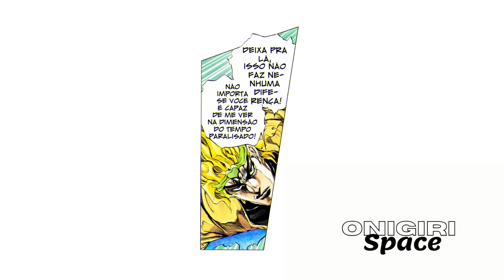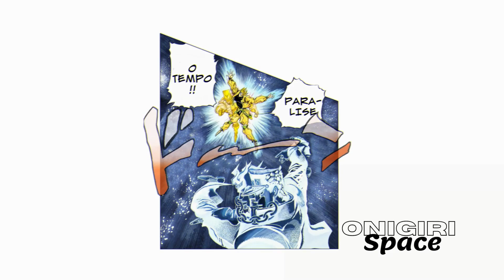[Estilo Mangá] Jotaro Vs Dio (Parte 2) - JJBA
Salve Onigiris, voltamos com a segunda parte de Jotaro vs dio, O MUNDO PARALISE O TEMPO!
Quer ver mais conteúdo como esse todas as semanas?

assim você nos mostra que nosso conteúdo é relevante e nos motiva a criar mais.

Interaja conosco no grupo de nossos parceiros!!!

Quer ficar por dentro de tudo de novo que sai no canal ?

🪐Mais Informações🪐
Anime/Mangá: JoJo's Bizarre Adventure
Autor: Hirohiko Araki
Dublagem: Netflix
Temporada: Arco do egito
Episódio do Anime: 47
Capítulos do Mangá:258/259